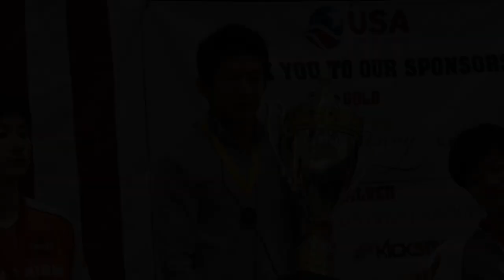Bay Area Club Championship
What: 2014 Bay Area Table Tennis Federation
When: November 13, 2014 at 11:00AM
Cost: Free for spectator

Bay Area has won two years in a row at the US Club Championships. Come root for your favorite players.

ICC:
- Tao, Wenzheng (2743)
- Chen, Bob (2715)
- Liang, Yonghui (2694)
- Wang, Jinxin (2596)
- Zha, Wenting

SVTTC:
- Wang, Rui (2649)
- Wang, Steven (2545)
- Ren, Ruqin (2428)
- Xu, Yaohui (2415)